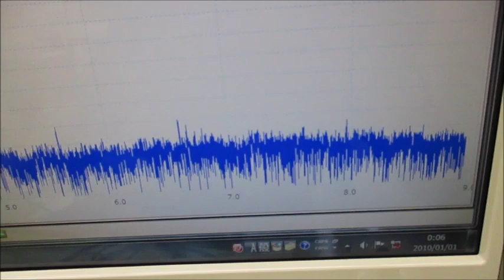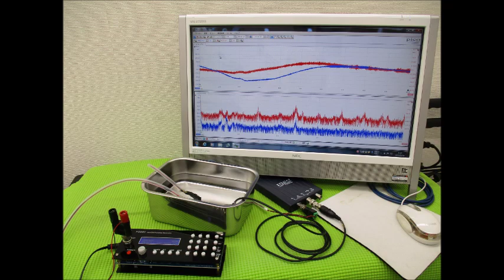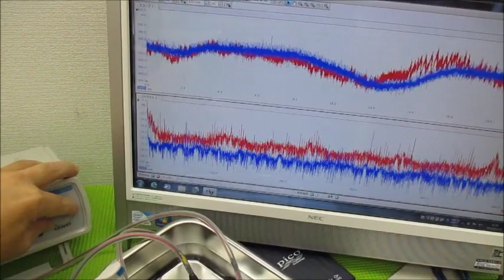メガヘルツの超音波発振制御プローブを利用した実験動画 ultrasonic-labo